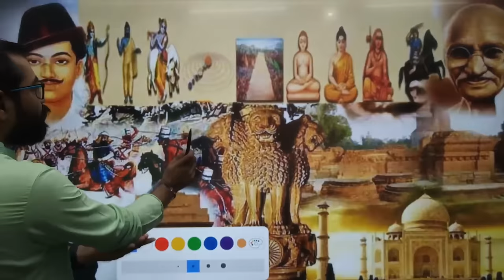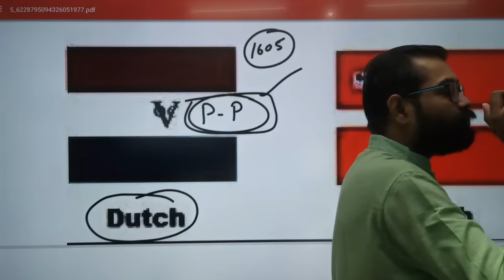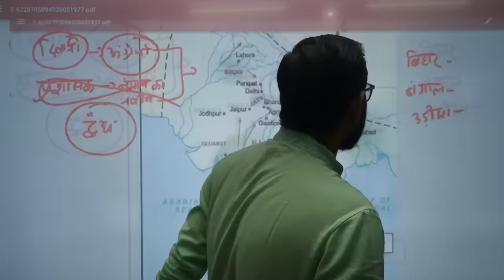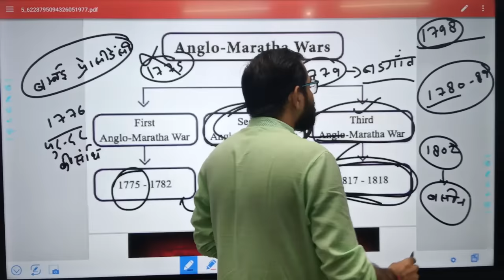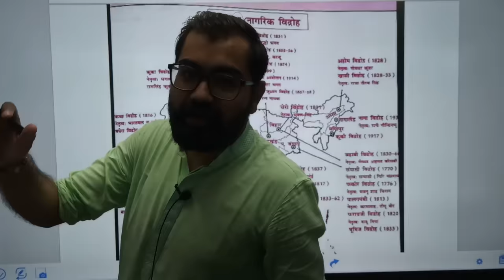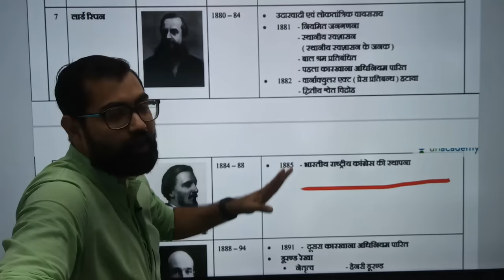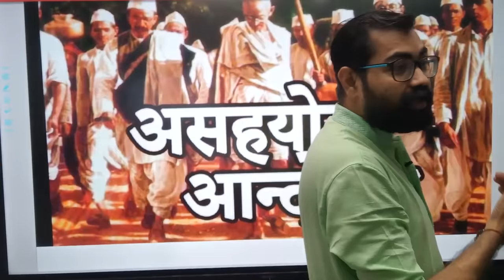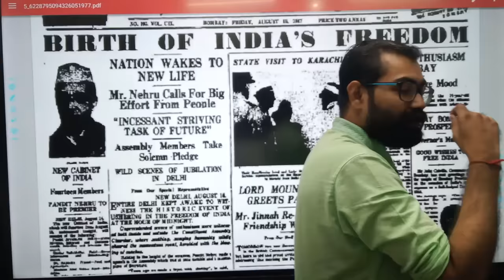Complete History Of Modern India | सम्पूर्ण आधुनिक भारत का इतिहास | Entire Video For IAS,PSC,SSC